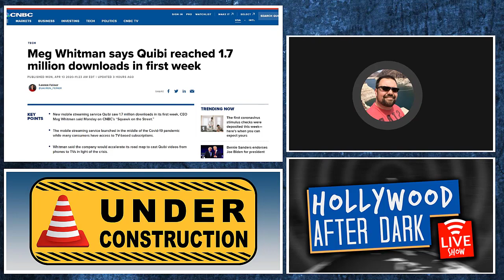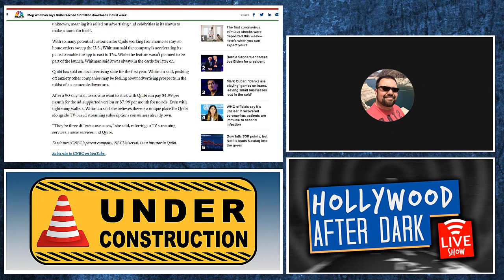Quibi did MUCH BETTER than expected & is going to TV's!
Meg Whitman, the CEO of Quibi announced that after the first week of being in business the mobile-only app has amassed more than 1.7 million downloads. With the success of the streaming service, the next step is to fast track the ability to stream the Quibi shows (Flipped, Survive, Most Dangerous Game) to TV screens so people who are quarantined can watch them while at home. Honestly, this should have been a Day 1 thing.